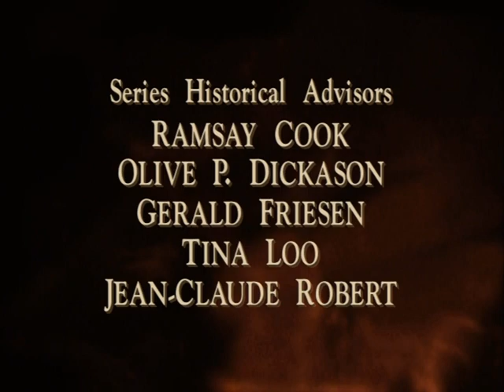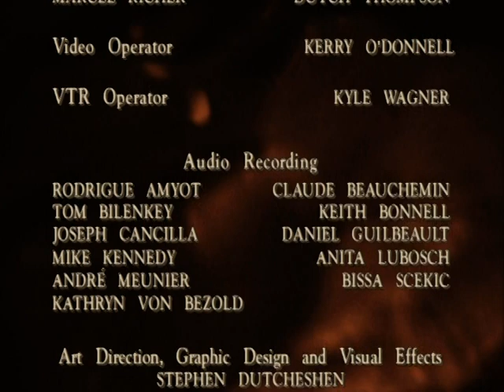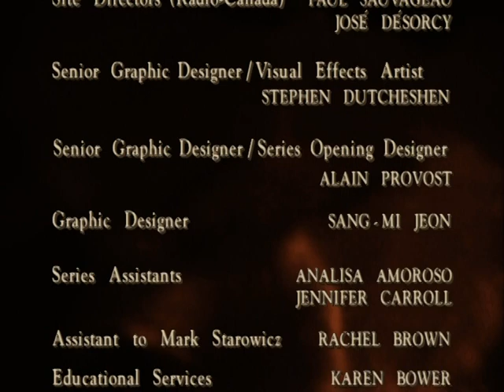Canada: A People's History "From Sea to Sea" Episode # 9 Part #3